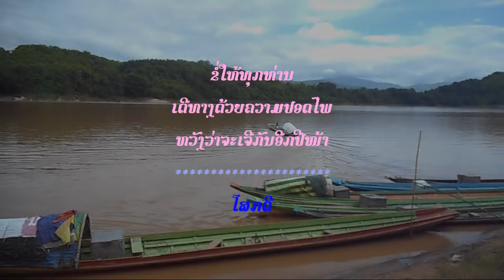Tub kawm ntxhais kawm ICT xeem tawv tag yuav sib ncaim los yees duab cia saib ua puav pheej